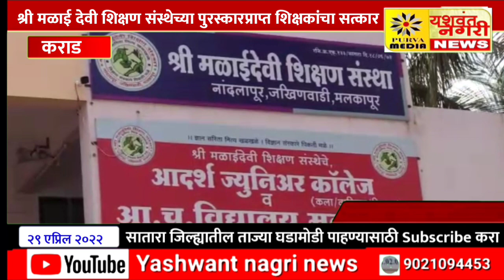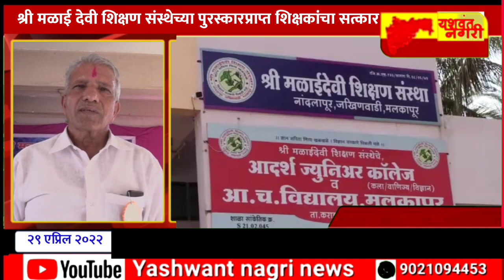Karad Malkapur | श्री मळाई देवी शिक्षण संस्थेच्या पुरस्कारप्राप्त शिक्षकांचा सत्कार